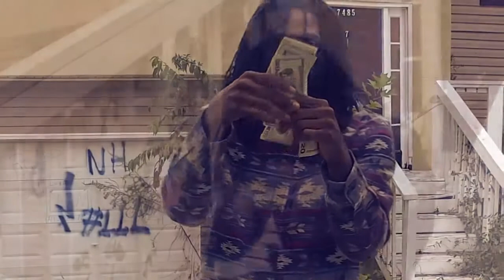TMTv (Taste Maker Tv) - Episode 4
TMTv (Taste Maker Tv) bringing the best, hottest, undiscovered, underground and up & coming music artists and videos to you!!!

Tune in and get Turnt Up!!!

Artists Featured: Hellz Yea! (@HellzYea), Lucky Luciano feat. Tony Guapo (@luck0713), Melissa Jay (@OneMelissaJay), Tay Real (@sonofforever), B.E.M.E., R.O.D.

If you would like to submit a video or be a guest on the show, contact Dj Powerlord at and put Video Submission or Guest Appearance in the subject line.